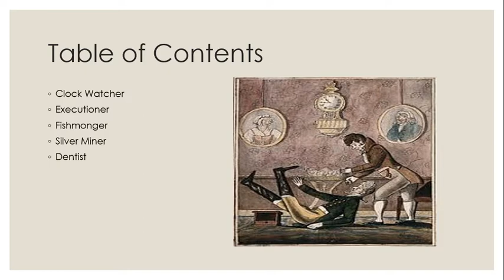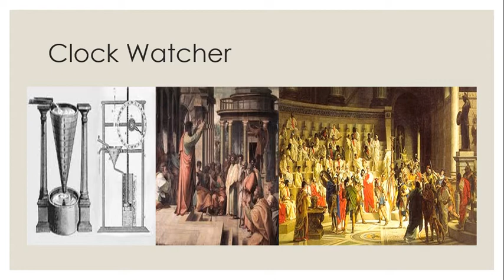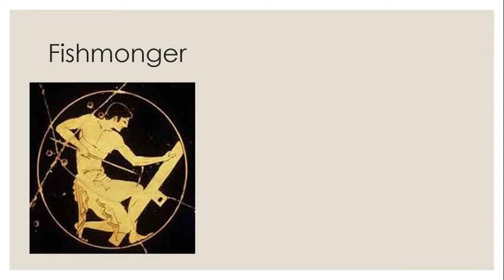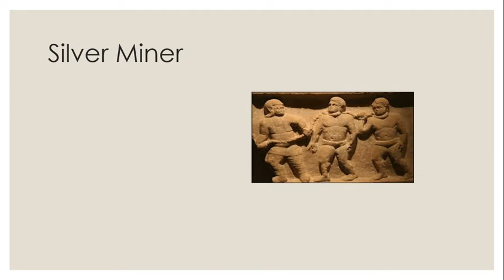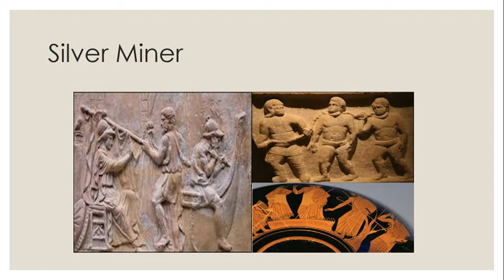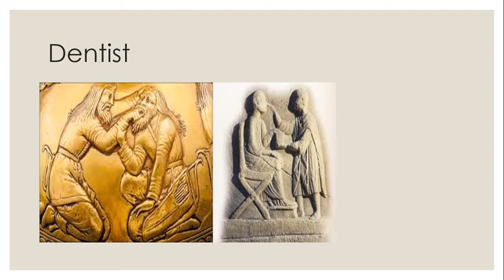Worst Jobs in History: Ancient Greece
If you've ever complained about your job, then you might want to think about the fishmongers, who spent all day chopping fish, or the clock watchers, who had to spend their day tracking a water-fueled hourglass. And they didn't even have the worst jobs...